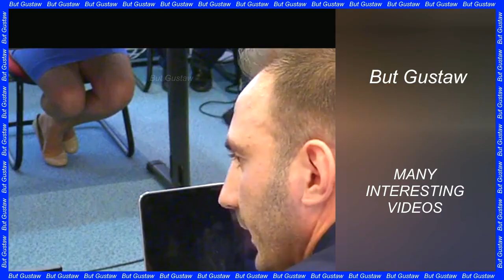shoeplay E2vMA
Topic:
Life is thriving deep underground. They even found 4.3 A mile under the surface.